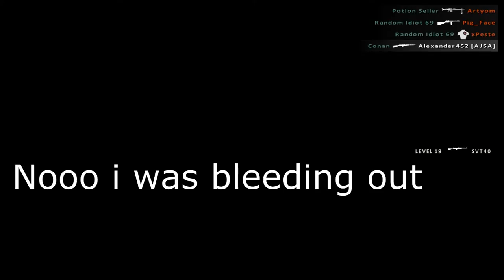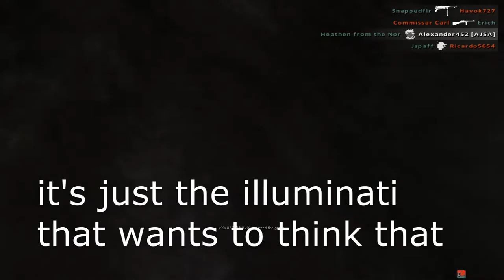Stronk Soviet Soldier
The AJSA once again takes on Red Orchestra 2

The game is Red Orchestra 2 with Rising Storm

Editing software: Sony vegas movie stuio HD 11 platinum